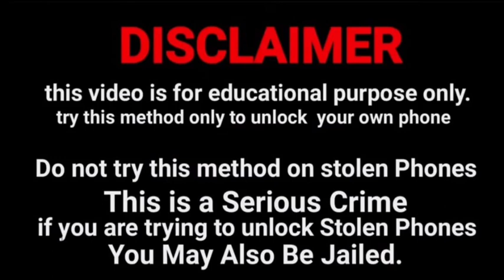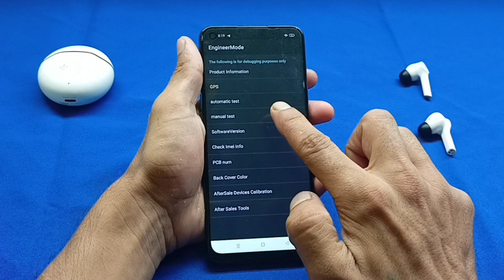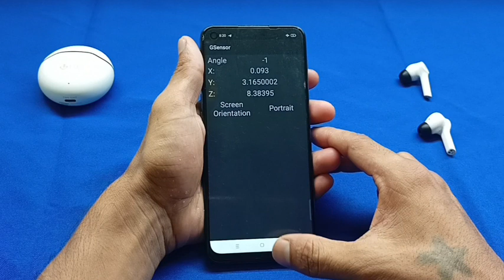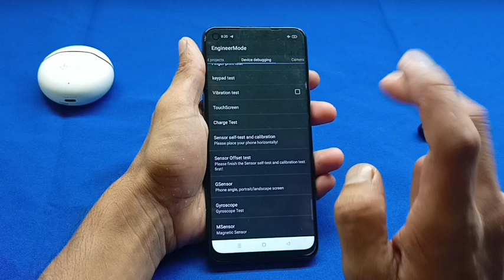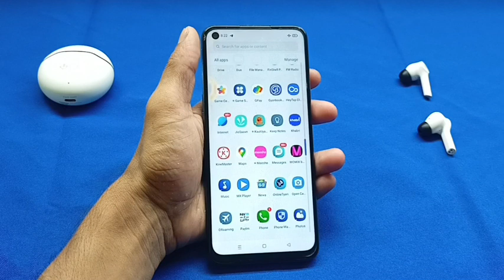Oppo ka lock kaise tode | Oppo mobile ka lock kaise tode | Oppo ka pattern lock kaise tode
Oppo ka lock todna sikhen Bina service center gaye huye bina data delete kiye huye bina internet ke Bina computer laptop ke |
Oppo ka password lock kaise tode
Oppo mobile ka password lock kaise tode

@Only Unlock